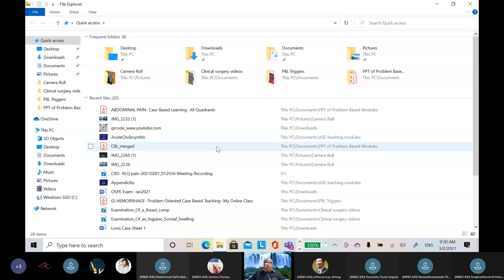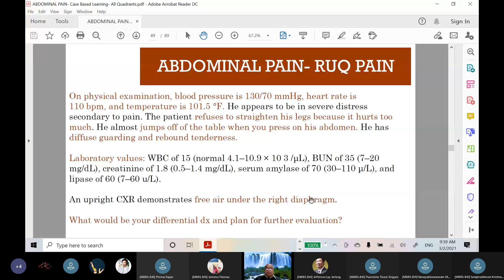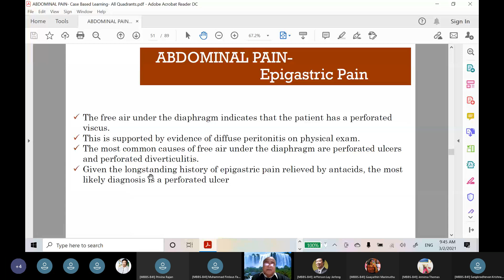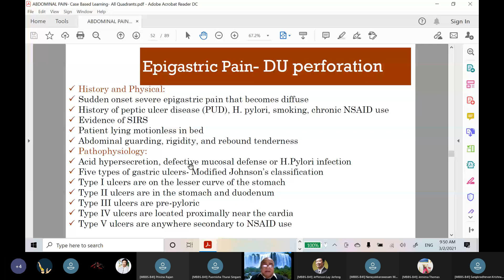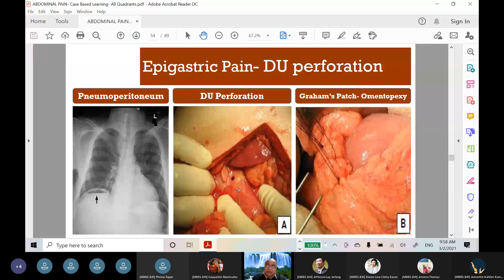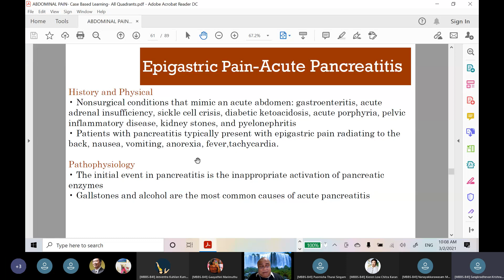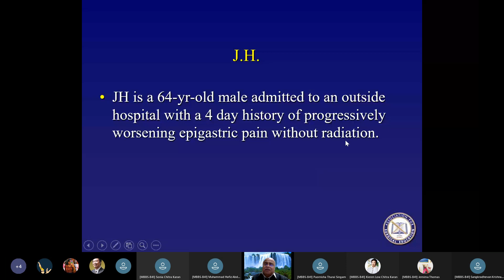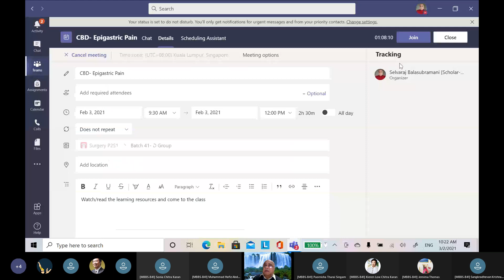ACUTE EPIGASTRIC PAIN- Problem Orented Case Based teaching- My online Class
ACUTE Epigastric ABDOMINAL PAIN- Problem Oriented Case Based Teaching- My Online Class

• Dear Viewers,
• Today I have uploaded a video on Acute epigastric Abdominal Pain- Problem Oriented Case Based Teaching- My Online Teaching
• I hope the video will be very useful and you will enjoy it.
•I have made a playlist for each surgical problem which consists of many of my YouTube videos and my PPT slides also.
•I request you all to watch all the videos in a playlist together, so that you will become confident in dealing with these problems.

•Thank you very much for following and supporting this surgery teaching YouTube channel “Surgical Educator”